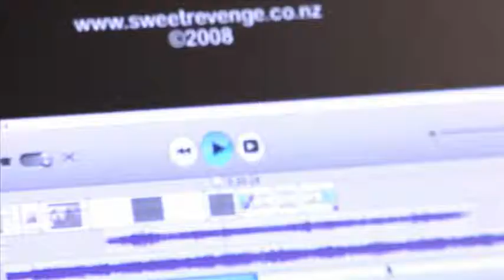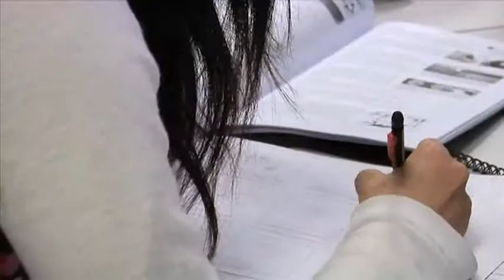Yoobee Design School, NZ - About Certificate in Digital Media (iCreate)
"สกอลาร์ไกด์" แนะแนวเรียนต่อนิวซีแลนด์ฟรี
ด้วยประสบการณ์ยาวนานที่สุดกว่า 15 ปี สมัครเรียนและดูแลฟรีจนเรียนจบ ไม่มีค่าใช้จ่าย